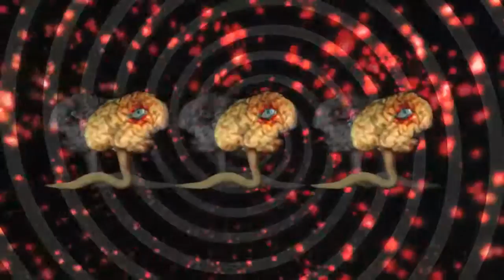Daniele Del Monaco - Psicosusina - Costellazione dei funghetti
Psicosusina Turboaccelerata è un concerto elettroacustico per trio e proiezione video, la cui partitura prevede l'aggiunta di ospiti di natura differente: musicisti interpreti e improvvisatori, videoartisti, performers. Musiche di Daniele Del Monaco e di LCP.
Lo spettacolo poggia su uno schema modulare che prevede la realizzazione nel tempo di nuovi capitoli. In altre parole: la composizione è aperta a rielaborazioni, sviluppate a partire dal confronto con l'ospite, variazioni sul tema che incidono sull'impianto musicale e narrativo, rendendo lo spettacolo ogni volta diverso.